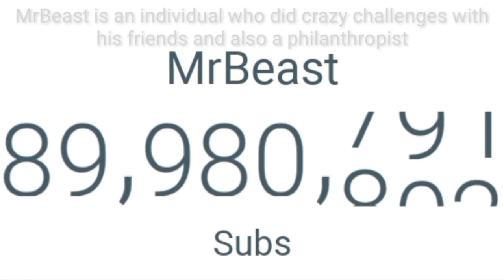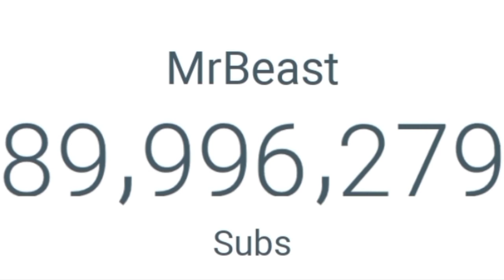MrBeast hits 90 million subs!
MrBeast is the 2nd Individual and the 5th YouTube channel to hit 90 million subs! congrats to him!

If you want to upload this to your YouTube channel, give credit to me!